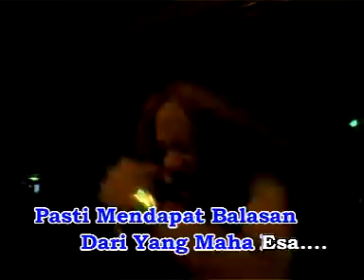DARI KACAMATA-MAY.(Karaoke/HIFI Dual audio)